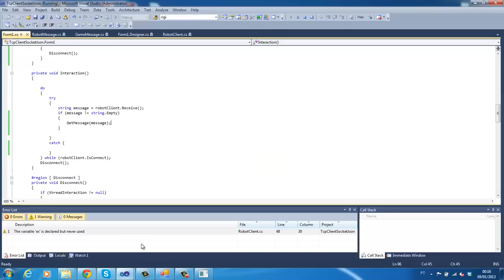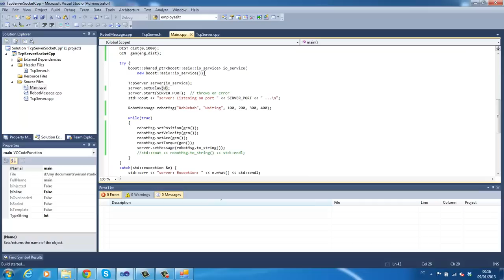Game The Catcher for Rehabilitation Robotic - Version 0.6.3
First test transmission of messages in JSON format from a server in C ++ with boost::asio sending to a client in C#.